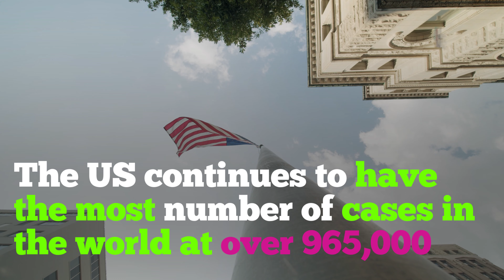COVID 19 Outbreak Coverage April 27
As of the morning of April 27, 2020, the Johns Hopkins Coronavirus Resource Center posted the following statistics:

Globally, there have been over 3 million confirmed cases of COVID-19 with over 200,000 deaths

The US continues to have the highest number of cases in the world with over 965,000 confirmed cases and over 54,000 deaths

More at the link above.

Listen live and interact with featured speakers on our upcoming Life Science webinars